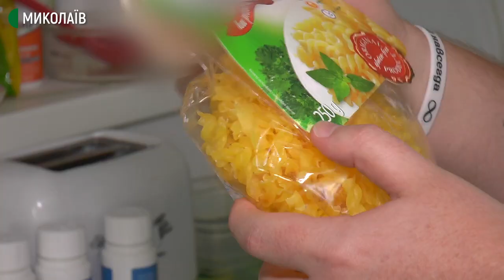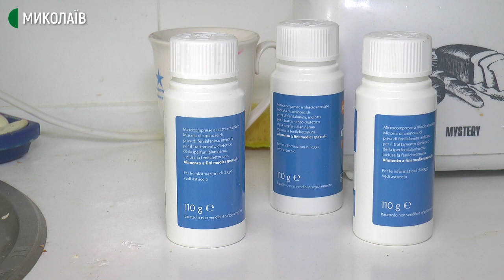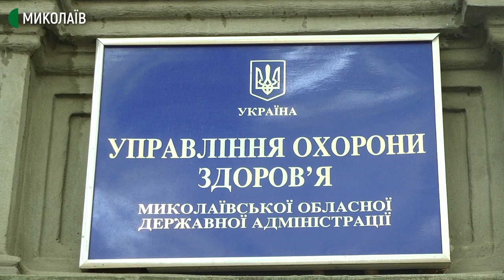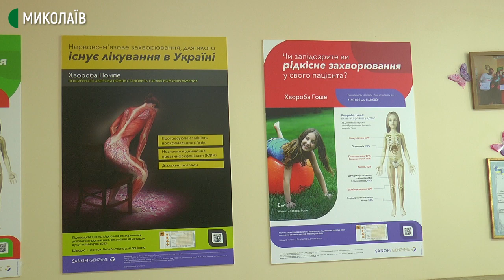Родина з Миколаївщини витрачає 40 тис. грн на місяць на підтримку дитини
При народженні Поліни Казаковій лікарі поставили дитині діагноз: муковісцидоз Аби підтримати дитину родина на місяць витрачає приблизно 40 тисяч гривень.
Родина Казакових проживає в селі Половинки Веснянівської громади. Зі слів Олени Казакової, станом на серпень 2021 року, хвороба її доньки вважається невиліковною і якщо не приймати препарати, які підтримують всі органи, та не робити постійні інгаляції, легені поступово заповнюються слизом і дитина перестає дихати.